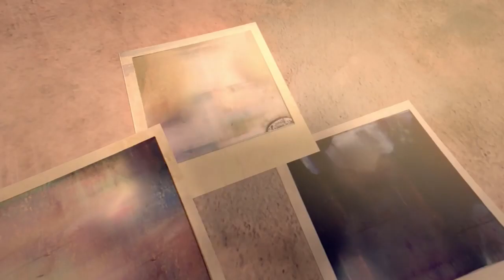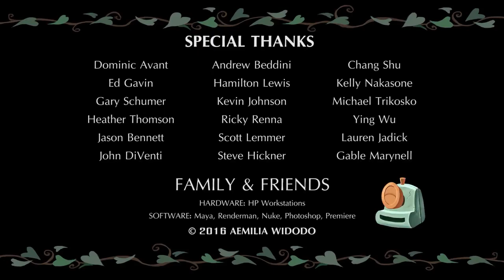Funny Animated Short Film Last Shot, by Aemilia Widodo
Category
Film & Animation
Licence